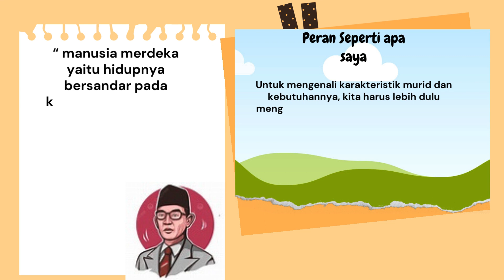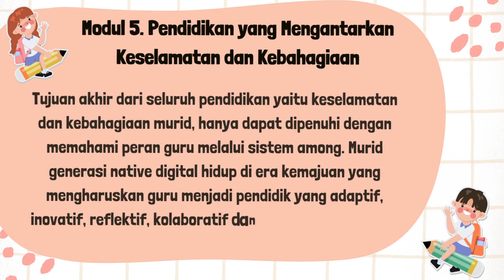AKSI NYATA Menyebarkan Pemahaman Merdeka Belajar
Halo sobat Hamizan Jumpa lagi di channel kesayangan kita ini, nah pada kesempatan kali ini, admin akan memberikan tutorial tentang AKSI NYATA Menyebarkan Pemahaman Merdeka Belajar nah semoga tutorial ini bisa bermanfaat buat kita semua ya. ok jangan lupa juga ya untuk di share , terimakasih.